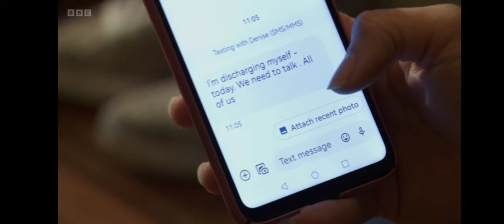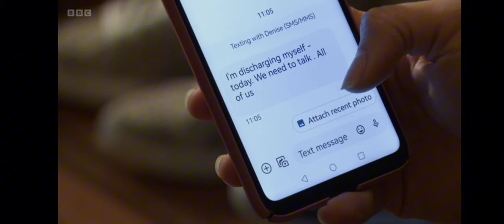(89)Eve moves in but leaves Stacey with a heartfelt goodbye